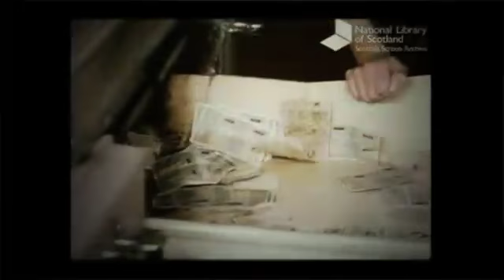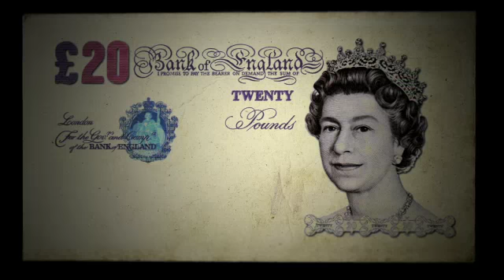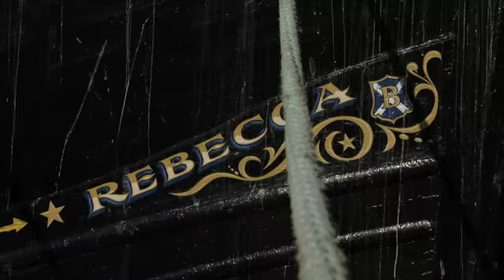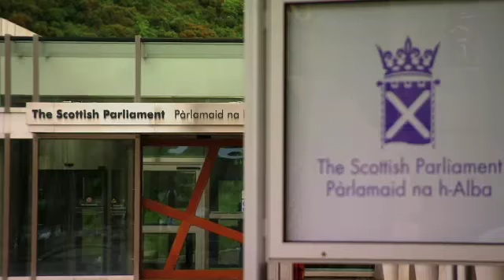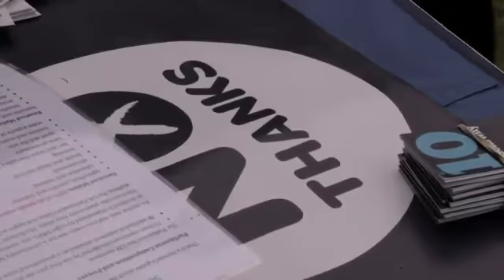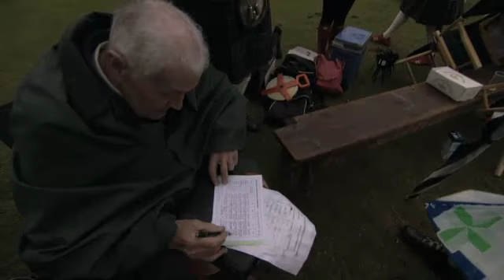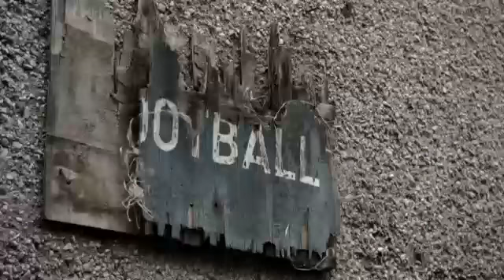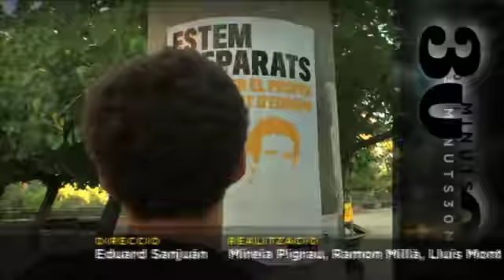Goodbye Scotland?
El referèndum d'independència del 18 de setembre a través de les històries humanes, les tradicions, les músiques i fins i tot els paisatges d'Escòcia.

"Goodbye Scotland?". És la pregunta amb què arrenca aquest "30 Minuts" i que es respon just al final, després d'un recorregut de 1400 kilòmetres per Escòcia. L'objectiu del viatge: recollir els arguments del "YES" i del "NO", les dues postures que s'enfronten en el referèndum del 18 de setembre. Aquest dia, els escocesos hauran de prendre la decisió més important dels últims 300 anys: si es mantenen o no dins del Regne Unit.
El reportatge explica el procés que ha portat fins a aquest referèndum històric a partir de tots els elements que ofereix Escòcia. Els primers a parlar són els escocesos, els que hauran de decidir el futur de la seva nació. Però també tenen molt protagonisme les tradicions, les músiques i, sobretot, els espectaculars paisatges d'Escòcia.

El recorregut comença a la frontera entre Anglaterra i Escòcia. I, a partir d'aquí, cada parada serveix per reflectir els diferents temes i arguments que han anat apareixent al llarg de la campanya. Què pensen de la independència a la costa pesquera, que sempre s'ha considerat maltractada per les quotes imposades des de la Unió Europea?  Quina és l'opinió de les companyies petroleres del Mar del Nord? I què votaran les antigues grans ciutats industrials escoceses, ara convertides en zones deprimides on algunes famílies ja han arribat a la tercera generació consecutiva que viu de subsidis?

L'equip que ha fet el programa passa per les grans ciutats escoceses com Edimburg, Glasgow i Aberdeen. S'atura en alguns dels monuments més espectaculars, com Dunnottar Castle. I també visita petites localitats com Oldmeldrum, al nord-est, on coneixerà una de les principals atraccions turístiques d'Escòcia, els "Highland Games", amb els populars llançaments de pesos pesants i de troncs.

El reportatge inclou un "cara a cara" entre el ministre d'Afers Exteriors del govern escocès, Humza Yousaf, i el ministre d'Escòcia del govern de David Cameron, Alistair Carmichael. Tots dos expliquen com van ser les dures negociacions entre Londres i Edimburg per arribar a l'acord que ha permès un referèndum legal i vinculant. Segons Carmichael, amb la història constitucional britànica "ningú no ens podia aconsellar que no autoritzéssim aquest referèndum".

"Goodbye Scotland?" també compta amb l'anàlisi dels especialistes més prestigiosos sobre el referèndum escocès, com David McCrone (sociòleg de la Universitat d'Edimburg), John Curtice (politòleg de la Universitat de Strathclyde), David Bell (economista de la Universitat de Stirling) o Jo Armstrong (economista de la Universitat de Glasgow).